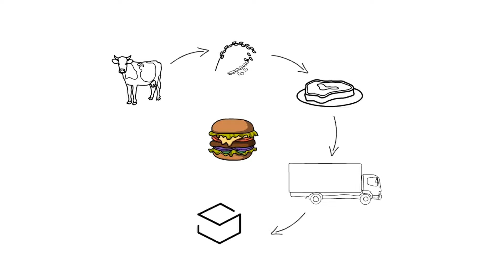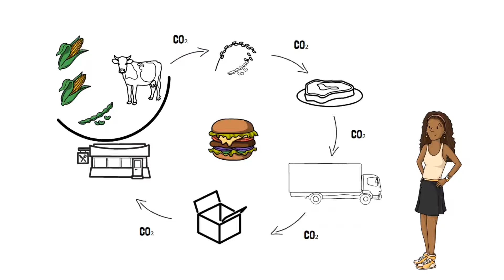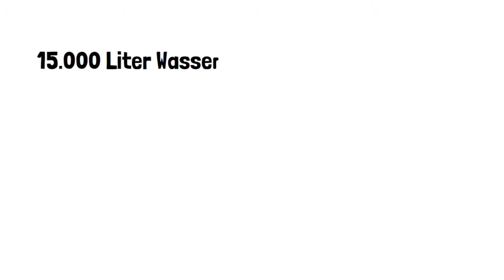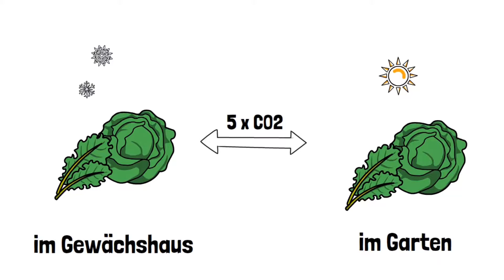Wie viele Emissionen stecken eigentlich in unserem Essen?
Ist ein Hamburger wirklich so schlecht fürs Klima? Wie verhält es sich mit Geflügelfleisch? Und sind regionale Lebensmittel nicht immer besser fürs Klima als die, die von weit herkommen? Diesen und anderen Fragen gehen Mia und Luca zusammen mit Herrn Lange nach.